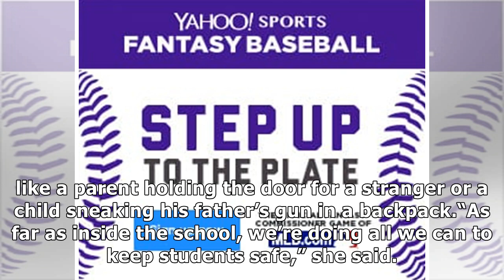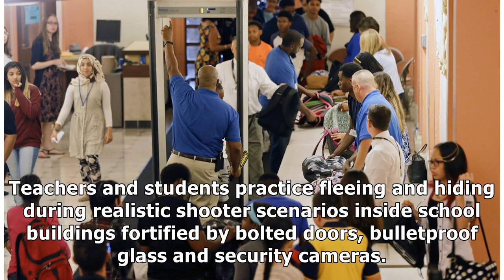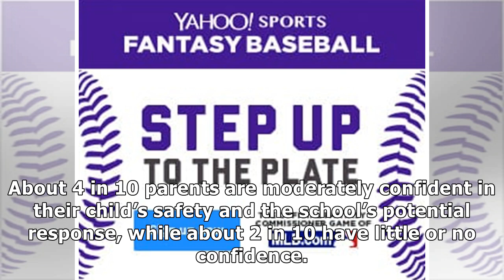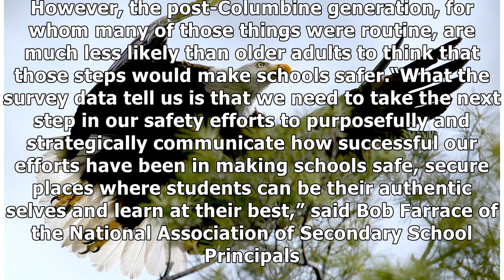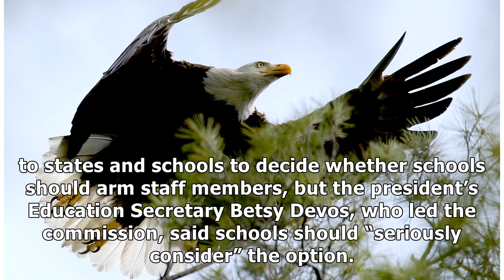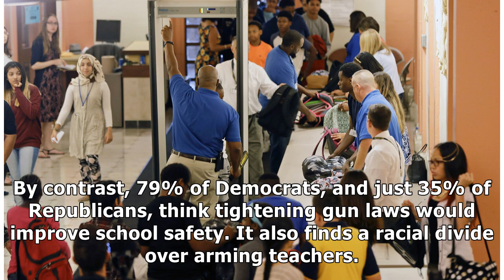AP-NORC Poll: Most believe schools have become less safe